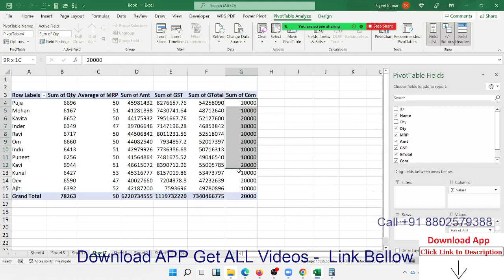Pivot Table Tricks -8 | Excel Tutorial in Hindi